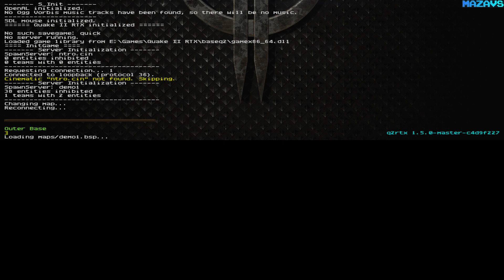Quake II RTX (GeForce 3070) | 29.08.2021 | GamePlay PC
Quake II RTX is a cutting-edge, ray-traced reimagining of id software’s old school classic, by NVIDIA’s Lightspeed Studios. Global lighting effects, including realistic reflections, refraction, shadows, ambient occlusion and global illumination are a result of the path-traced simulation of light.

Game Description
Shortly after landing on an alien surface, you learn that hundreds of your men have been reduced to just a few. Now you must fight your way through heavily fortified military installations, lower the city's defenses and shut down the enemy's war machine. Only then will the fate of humanity be known.

About Quake II RTX
Quake II RTX builds on the work of Christoph Schied and the team at the Karlsruhe Institute of Technology, who added ray tracing to Quake II to create Q2VKPT (in turn building upon the Q2PRO code base). NVIDIA has introduced new path-traced visual effects, has improved texturing, and has made dozens of other changes and improvements, resulting in an experience that rivals games created today, and pushes your RTX hardware to the limit.

32Gb Crucial DDR4-3000 (BL2K16G30C15U4B)
MSI GeForce RTX 3070 GAMING Z TRIO
27"AOC e2795Vh